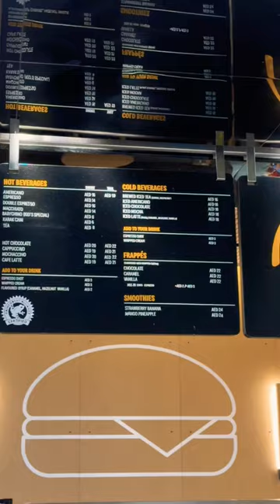McCafé Dubai Airport 🤎